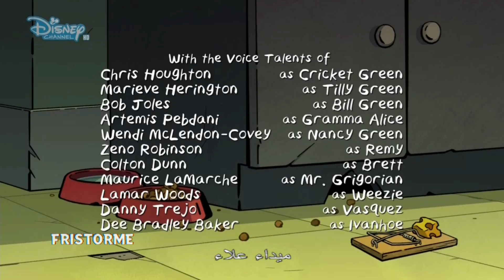أغنية بداية و نهاية | مدينة الغرينز الكبيرة | ديزني العربية